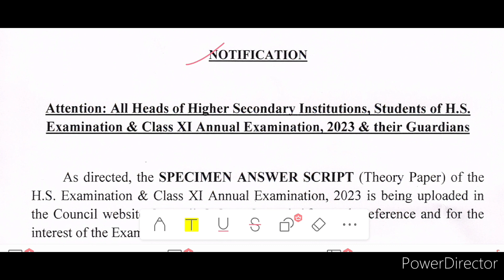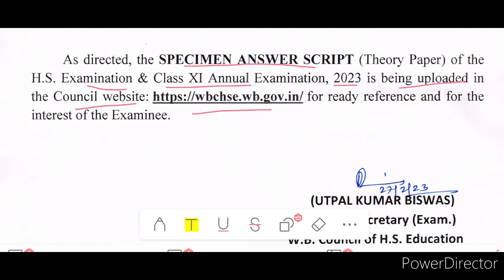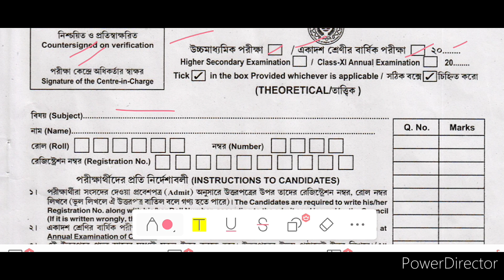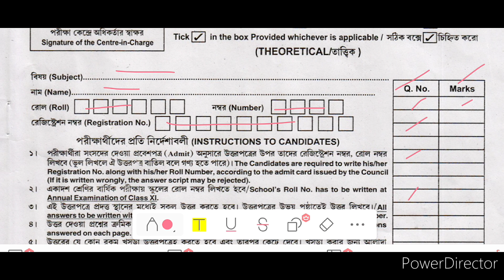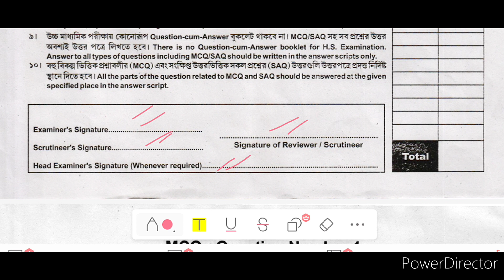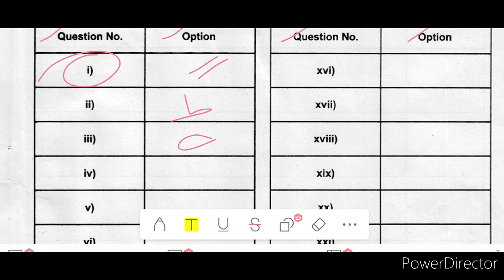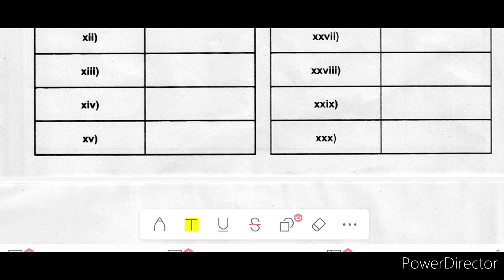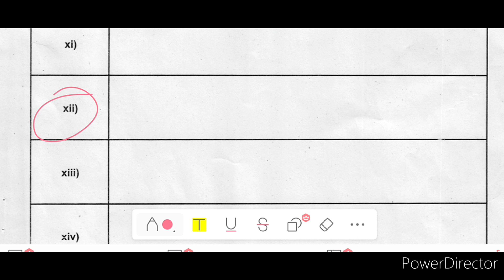উচ্চমাধ্যমিক নতুন ধরনের খাতায় MCQ, SAQ কোথায় লিখবে, কি ভাবে? || HS 2023 MCQ, SAQ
HS 2023 Class 11 Annual exam 2023 || নতুন ধরনের খাতায় MCQ, SAQ কোথায় লিখবে, কি ভাবে?
HS 2023 New Answer Script || Class 11 Annual exam 2023 new answer script || কি কি পরিবর্তন হলো?